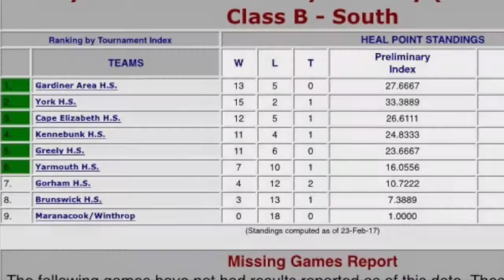Cape Elizabeth Hockey/Transformers Trailer Mashup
Cape Elizabeth Hockey: Playoffs 2017 Hype Video
Created by Alec Riggle